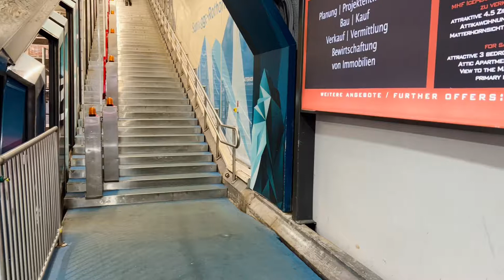SUNNEGGA-ROTHORN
五湖行程選擇二湖美景致
Stellisee & Grindjisee